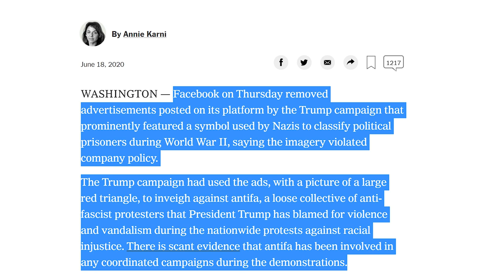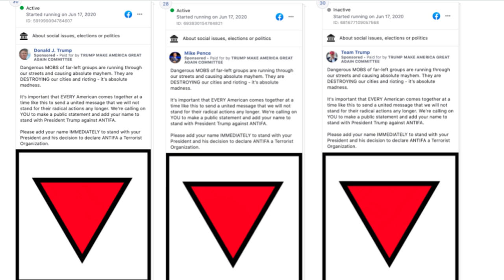Facebook Blocks Trump Ad with Nazi Emblem